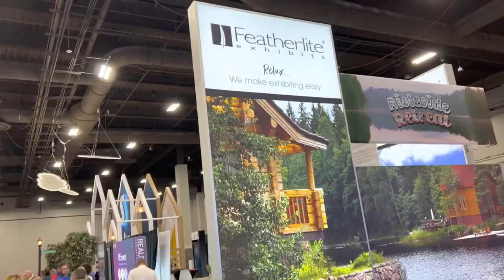Custom Trade Show Booth 20x20 & 10x20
Check out our 2022 Exhibitor Live FL Booth that showcases a 20x20 Island exhibit and a 10x20 inline portable trade show display. We wanted to show customers how quick and painless the Sync illumination light towers go up during setup. We also wanted to showcase our 10x20 Radiant backlit display that focuses on modularity and portability. Our displays feature shelves for product displays, case-to-counters, backlit counters, and functional storage closets.